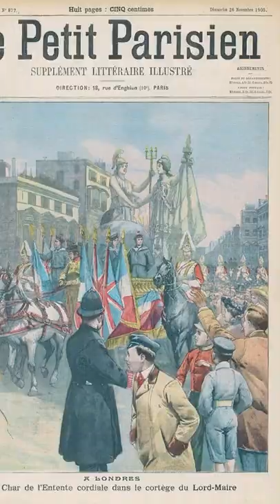Why Did Italy Switch Sides In World War 1?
Italy had changed sides during World War 1, but why?

Have a suggestion for a future video? leave it in the comments!